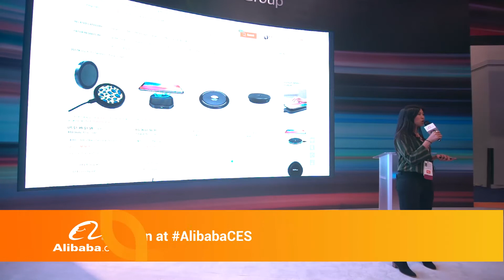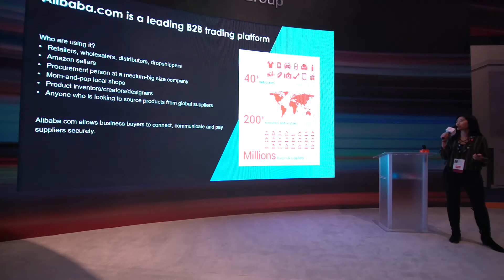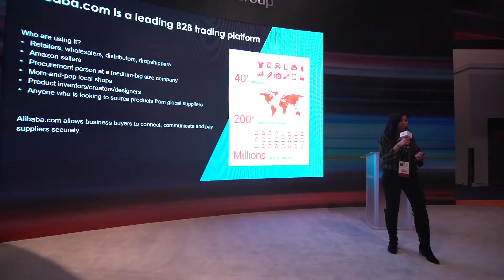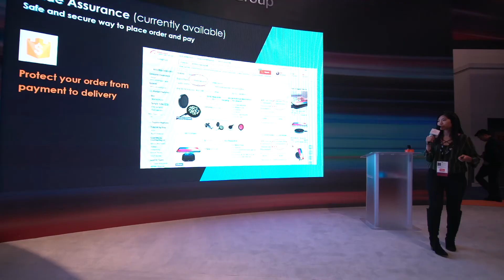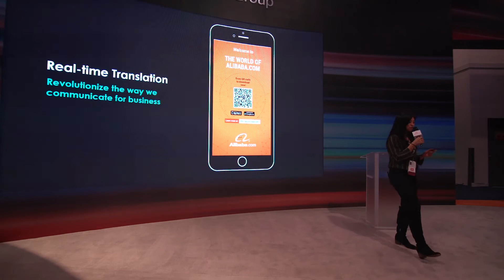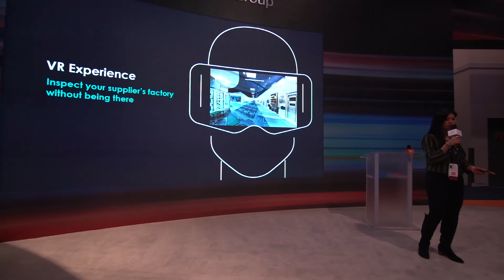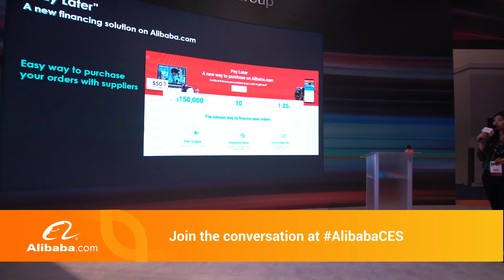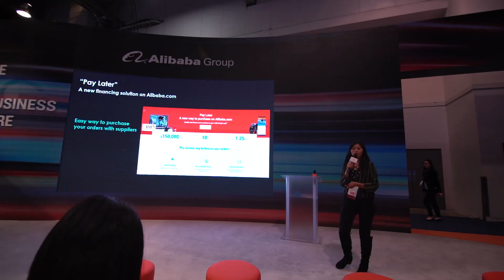CES 2019: What's New With Alibaba.com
Take a look at what we shared during CES 2019 in Las Vegas